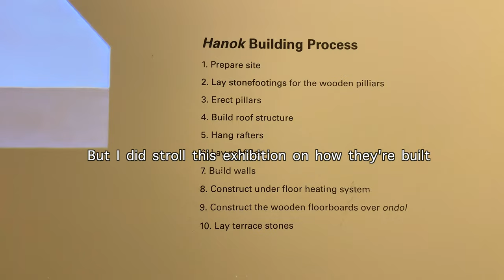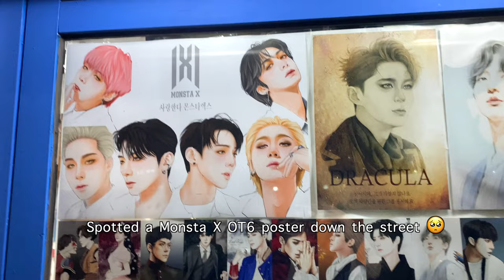my 1st time in Korea! Insadong, palaces, Itaewon, vegan food - Seoul Solo Travel Vlog #1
After traveling throughout Asia, I finally made it to South Korea! Watch my first of many South Korea vlogs as I spend 3 weeks here.

Places visited in video / things to do in Seoul:
📍Insadong
📍Unhyeongung Royal Residence
📍Ikseondong Hanok Village
📍Wonho Equal Musical
📍Gyeongbokgung Palace
📍Itaewon

Vegan Restaurants in Seoul:
📍Maru Kimbap
📍Plant Cafe (Itaewon)

I went to Insadong, Unhyeongung Royal Residence, Ikseondong Hanok Village, Wonho Equal Musical, Gyeongbokgung Palace, Itaewon, and ate at vegan restaurants.